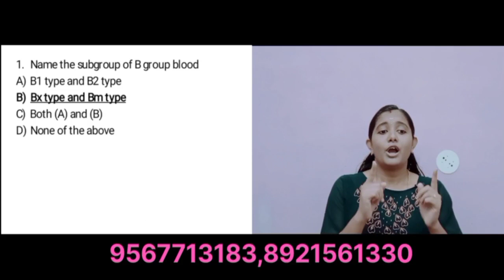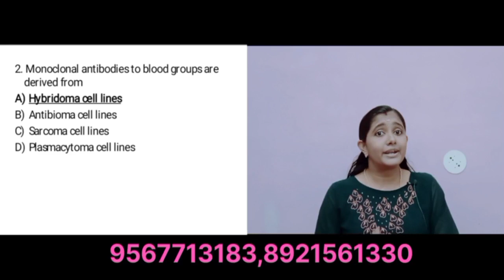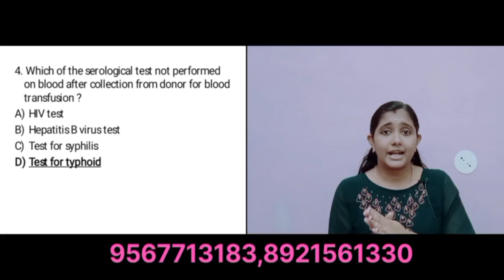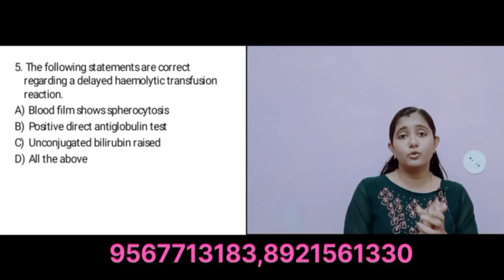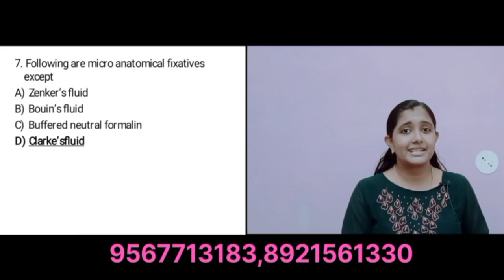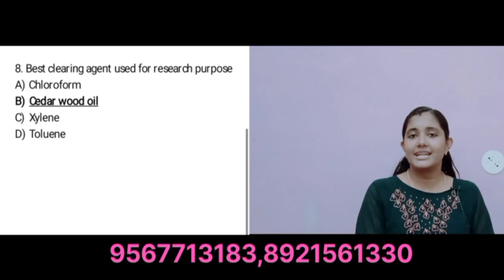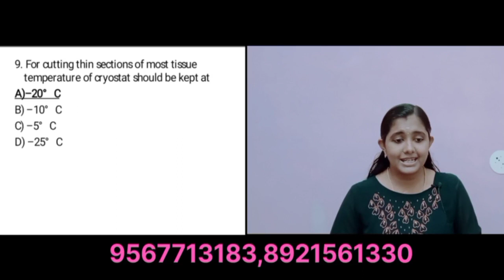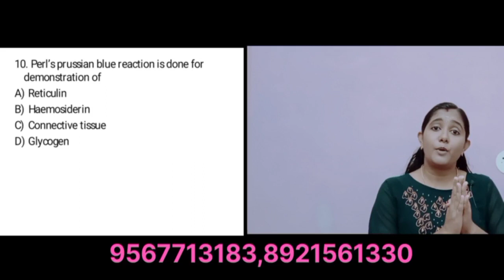kerala psc medical laboratory technician previous question discussions part -4